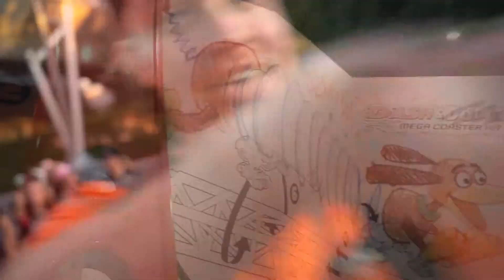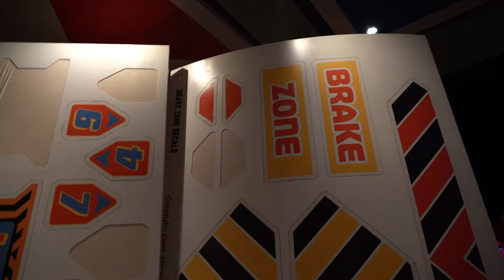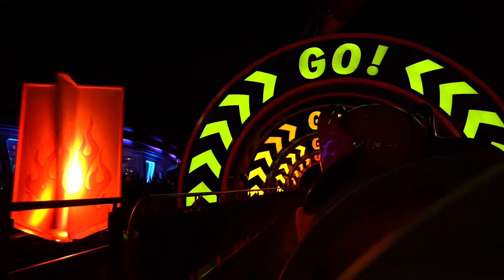Experiencing Toy Story Land at Night // 2019 Spring Break Disney World Vlog